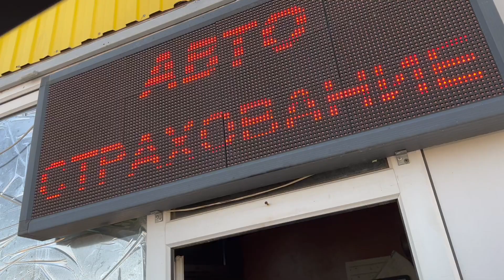мы уехали в Казахстан на машине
Мы собрали чемоданы 21 сентября, сели в машину и поехали в Казахстан.

Внутри о документах, пересечении границы и совет для избежания очереди при въезде.

Главное:
00:00 — собираем чемоданы
0:40 — документы
01:40 — почему не взяли собаку
01:30 — страховка на машину в Казахстане
02:00 — дорога до границы
03:00 — выезд из РФ
03:15 — как быстро проехать очередь
04:20 — страшная комната
04:43 — Уральск и отсутствие гостиниц
05:11 — что делать дальше